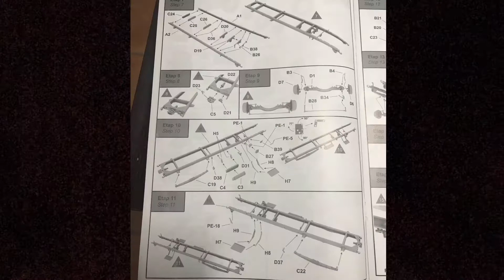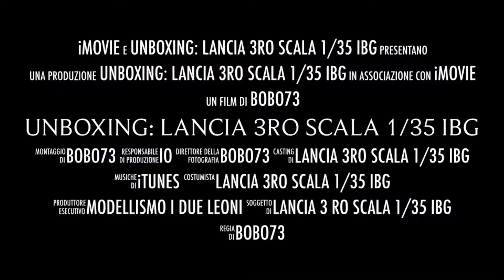Unboxing model kits: LANCIA 3RO SCALA 1/35 IBG ... ep.5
Destinatario:
SIMEONI STEFANO
via CONSONI 14
Cap: 02100
RIETI